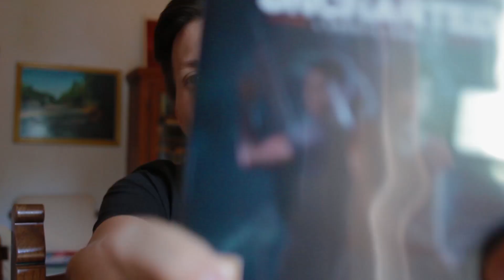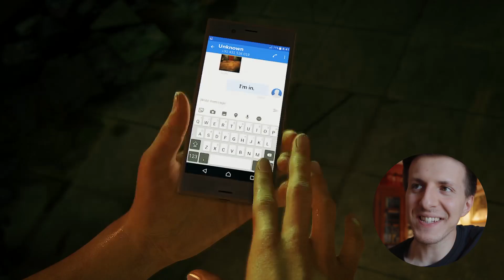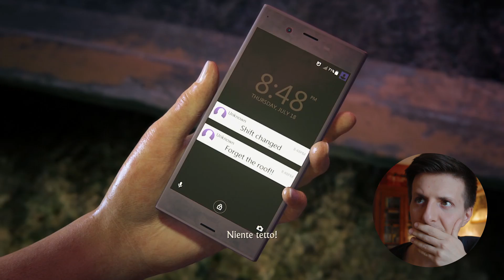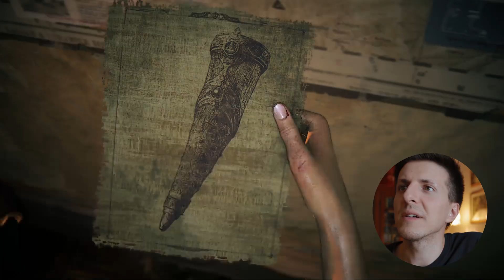Cose Meravigliose al primo avvio - UNCHARTED: L'EREDITÀ PERDUTA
Scopriamo insieme com'è questo nuovo Uncharted: The Lost Legacy nella mia prima ora di gioco.
💡 ❤️ Compra Uncharted: L'eredità Perduta su Amazon da qui per supportare il mio canale